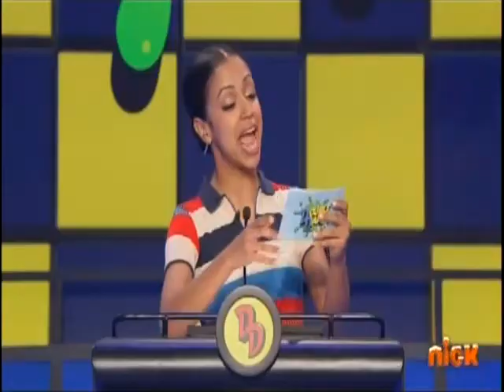full episodes ( ͡° ͜ʖ ͡°)